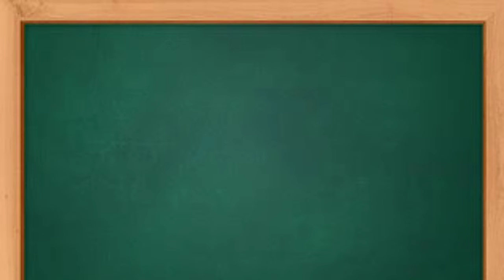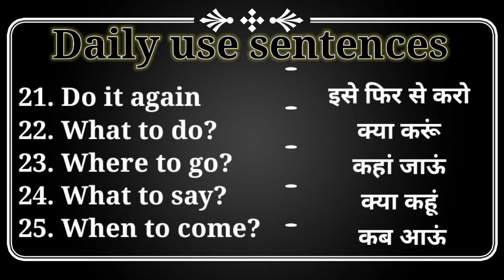Daily use English sentences in Hindi/रोज़ बोले जाने वाले English के Sentences/Spoken English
Friends aaj ki is video me aapko batane kuch daily use ke sentences batane vala hu

Tags - - -